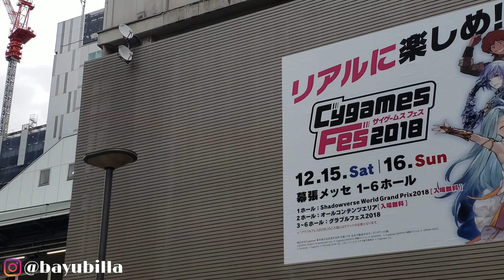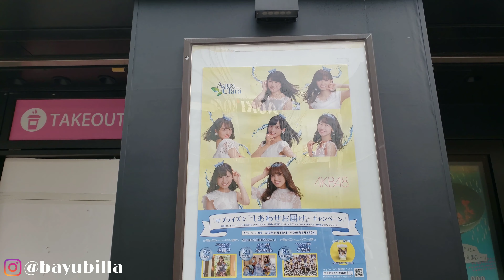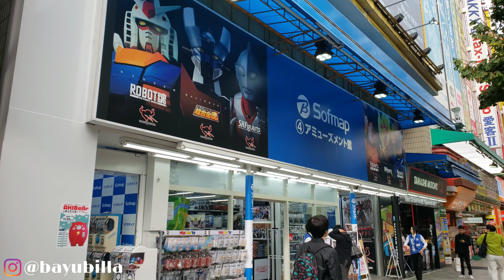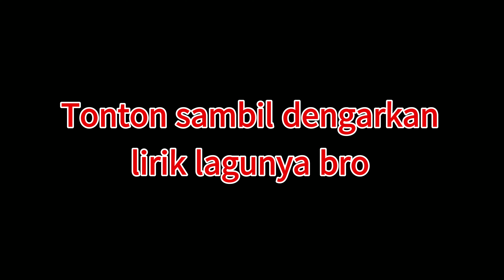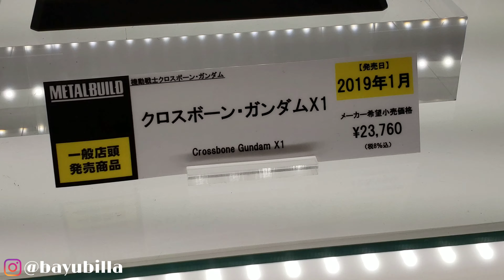AKIHABARA JEPANG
Camera :
Samsung S9+

Edit :
Power Director